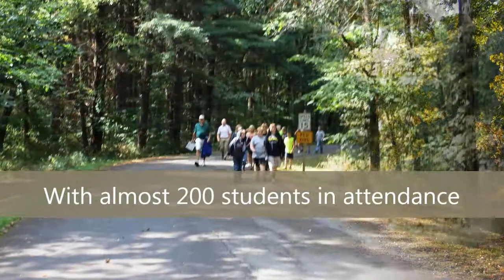Environmental Stewardship Day 2013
This was the 20th Annual Environmental Stewardship Day hosted in Douglas County with almost 200 students attending.  This event was coordinated by Douglas County Farm Bureau, Douglas County Soil and Water Conservation, Moultrie-Douglas County Extension, Douglas County Farm Service Agency and Walnut Point State Park.